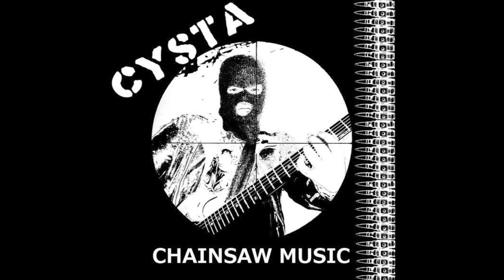Cysta - Time To Die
Outtake from the Chainsaw Music EP recorded in 2010 or 2011.

Scandinavian raw punk

Dallas - Vocals
Gakk - Guitar, Bass
Stam - Drums